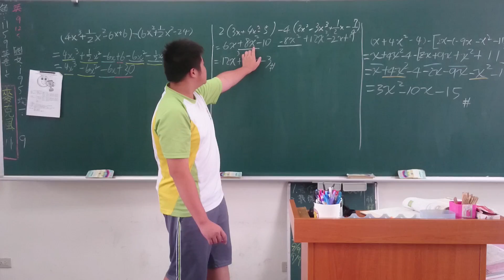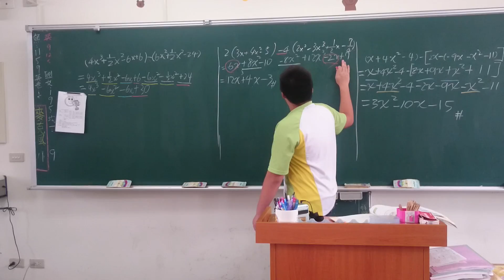[201][20160909][同學講解][韋志]